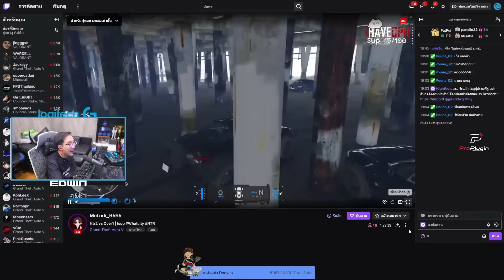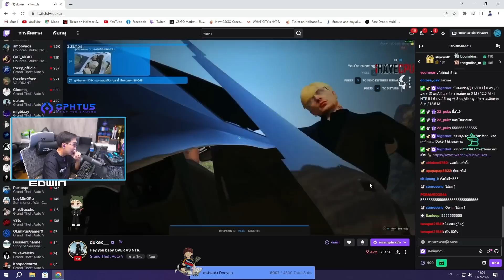เมื่อพี่แบงค์พูดเรื่องปืน Mk4 วันมีตติ้ง มีกระบอกเดียว ราคาต่ำๆขึ้นล้าน OC | GTA V | WC2 EP.5804